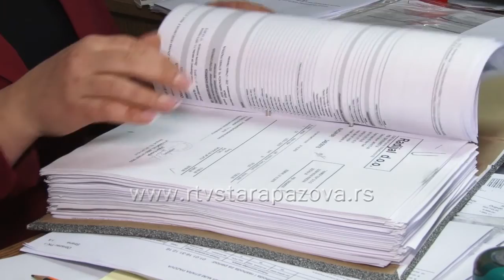Savremene žene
Osmi mart  – Međunarodni dan žena, proslavlja se kao praznik zato, što su žene postale ravnopravne sa muškarcima, zato što su se izborile za svoja prava, ali one su  ipak i nadalje ostale žene. Podrazumeva se da žena bude obrazovana, uzorna majka i supruga, da spremi ručak i kuću, da zarađuje, da bude lepa i doterana i uvek nasmejana. O tome kako je danas biti žena govore tri žene,  majke, supruge, uspešne žene u svojim oblastima i sferama interesovanja. Marija Markuš je domaćica, Milica Blešić, direktorka  i Tamara Karać, preduzetnica.